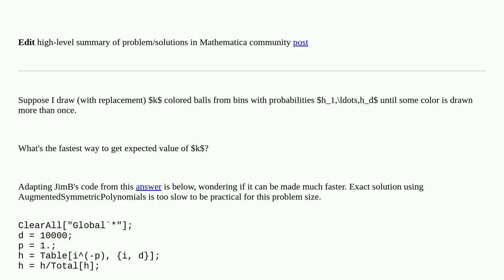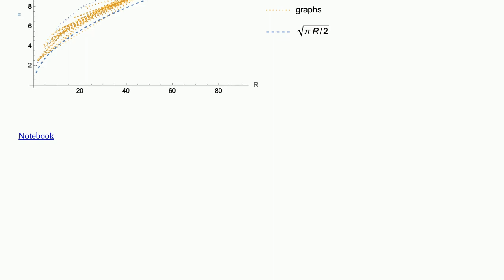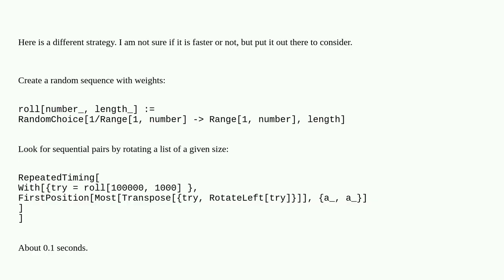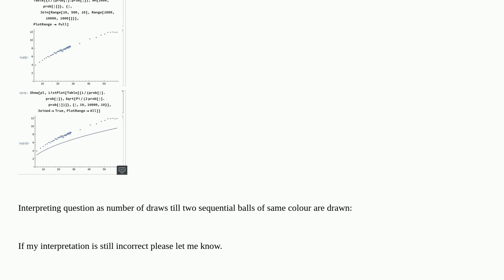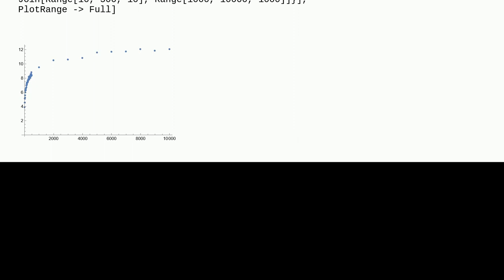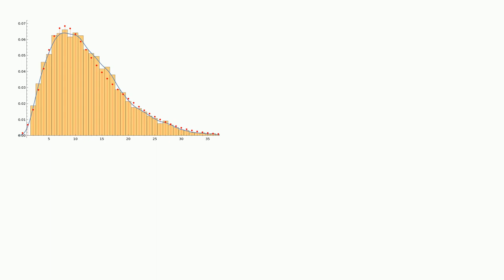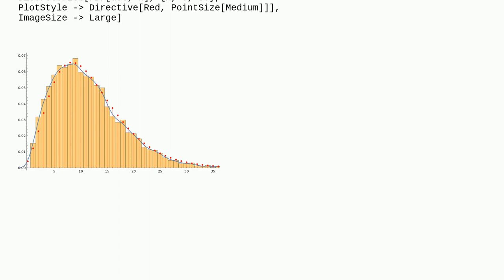Quickly simulating "mean-time until collision"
A special thanks goes out to the community

  probability-or-statistics performance-tuning